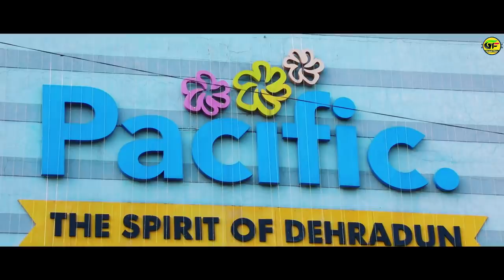Khishu khali | Garhwali Video Song 2021, Raj Tiger & Anisha Ranghar | Amrit Sagar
Song:- Khishu Khali
Singer:- Anisha_Ranghar & Amrit Sagar
Starring:- Akash Negi Bunty & Ruchi Rawat
Co-Star:- Vandna Trivedi, Amrit
Lyrics & Rap
Rythem:- Subhash Panday
Recordist:- A Virus
Studio:- Dun Studio
Director:- Raj Tiger
DOP & Drone:- Rajesh Aryan
Producer:- Vipin Panwar & Pappu Rawat
Lable
Manegement:- Manish Chauhan(BK Sangeet)
 Marketing Team:- Ashish Panwar, Ajay Chauhan, Naveen Kaprwan, Lakshmi Mahar